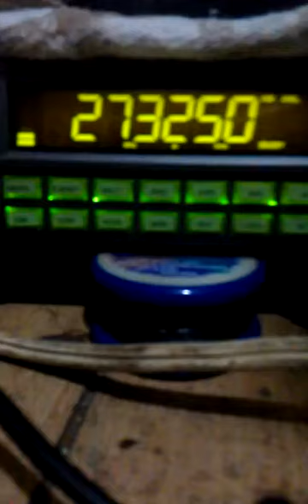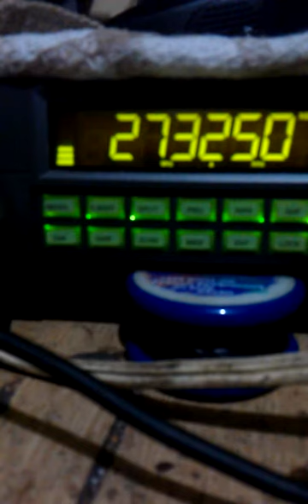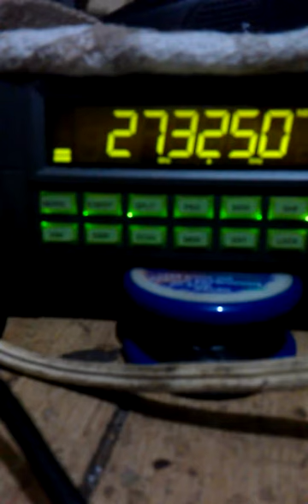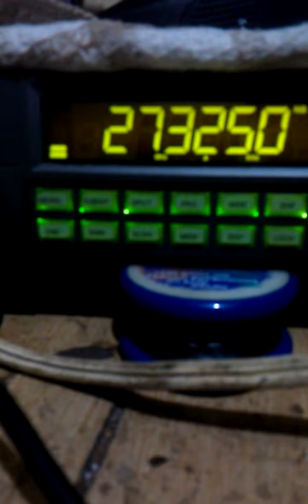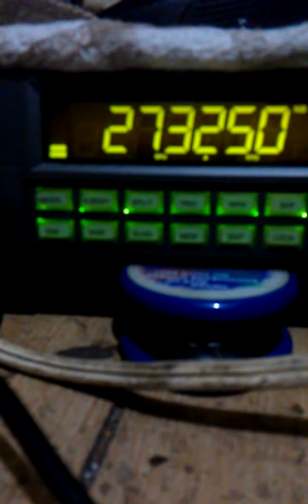1 Channel up in NYC.! 🙋